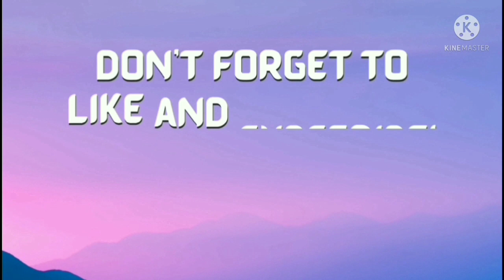I LOST 2K IN GCASH.| MY EXPERIENCE. NEGOSYO TIPS.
This channel is all about sari sari store tips and knowledge base on my experience.